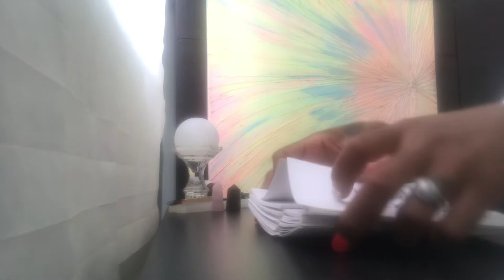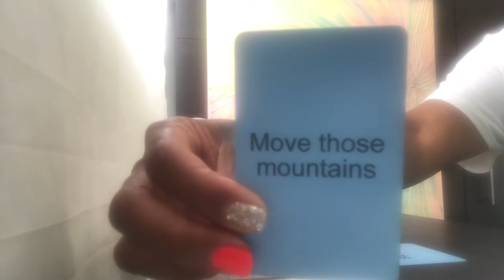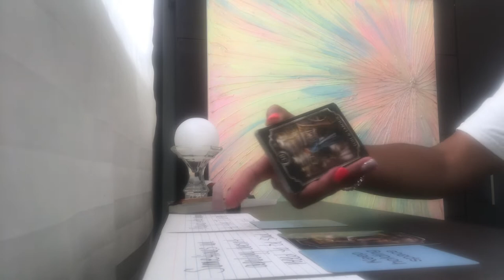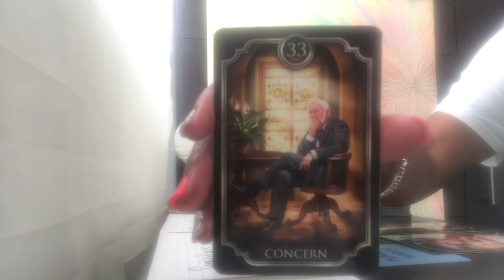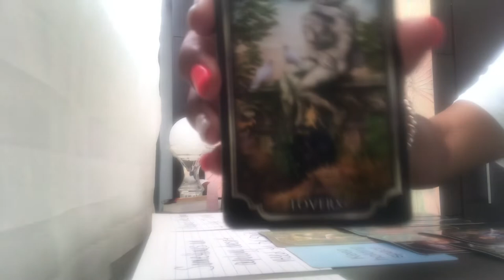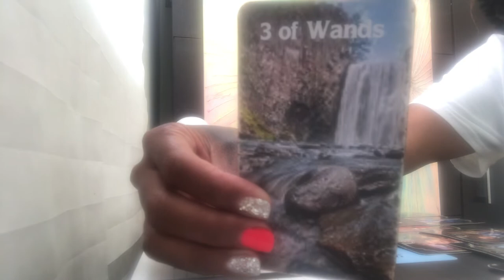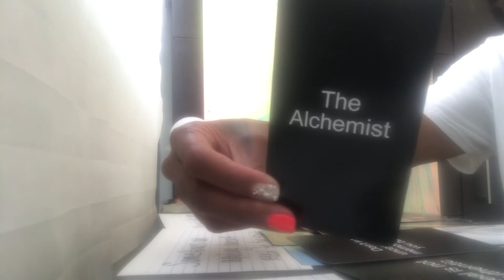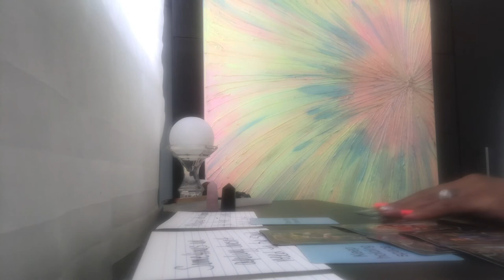They feel something coming‼️‼️‼️ KeepYourDistance StayPrayedUp🙌🏽🙌🏽